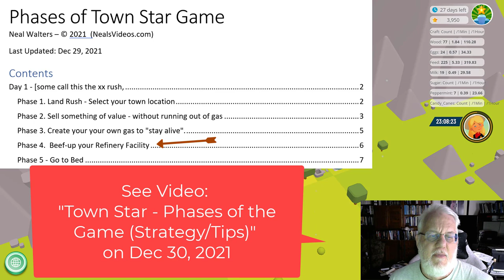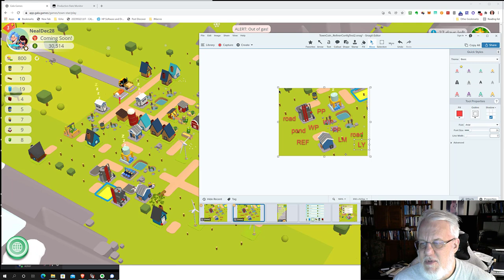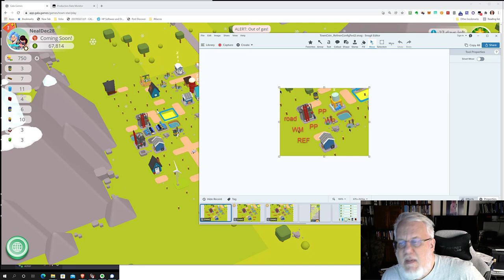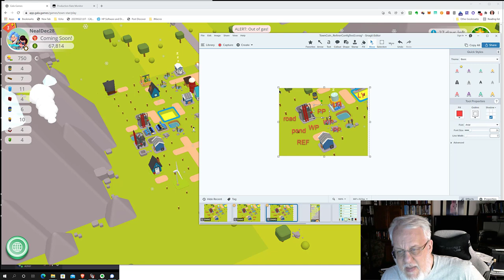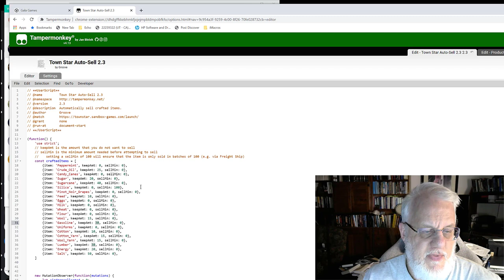Town Star Self-Sustaining Town for Overnight $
This is what I called Phase 4 of the game, which is getting your town to be self-sustainable.  Phase 3 was to build your first refinery or two, and Phase 4 is to add your Lumber Mill, LumberYard, and PowerPlant(s) so that by using the auto-sell script, you can let the town run overnight to bring one or two million of in-game money by the next morning.

If you start the game on Tuesday when the severs "reset" the game, you build a new town during the day, and can get your first refinery by 4-6 hours later, then spend the final hours of the day getting the game to run while you go asleep.  I'm in Central Time Zone USA, if you live in a different country, you of course will probably have a different schedule and strategy.